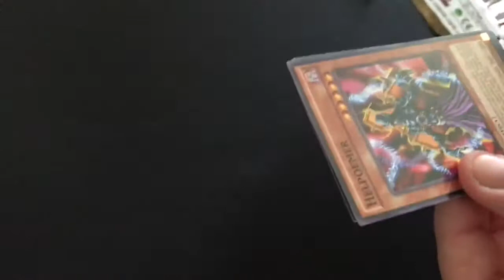Yugioh Booster Pack Opening day 129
once again I have proved ANYTHING can happen with a random pack

I open yugioh, magic, Pokemon boxes and booster packs along with same sports.  I also love playing Zombies so feel free to at me on PSN and Xbox one.

Community for xbox is womanneedajob with the gamertag being womanneedajob.  On PSN the Community is manneedajob and the gamertag for it is also manneedajob